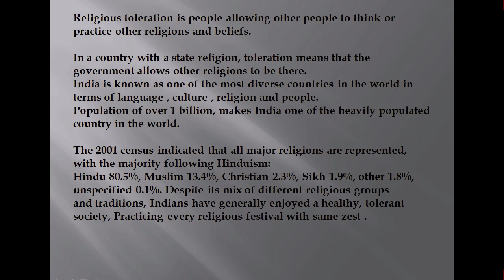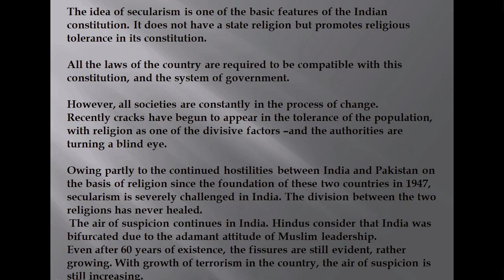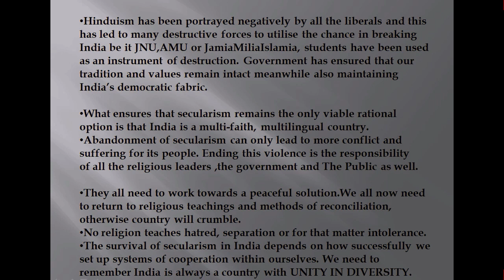SSB_LECTURETTE_IMPORTANT_TOPIC#Religious Tolerance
Religious toleration is people allowing other people to think or practice other religions and beliefs.

In a country with a state religion, toleration means that the government allows other religions to be there.
India is known as one of the most diverse countries in the world in terms of language , culture , religion and people.
Population of over 1 billion, makes India one of the heavily populated country in the world.

The 2001 census indicated that all major religions are represented, with the majority following Hinduism:
Hindu 80.5%, Muslim 13.4%, Christian 2.3%, Sikh 1.9%, other 1.8%, unspecified 0.1%. Despite its mix of different religious groups
and traditions, Indians have generally enjoyed a healthy, tolerant society, Practicing every religious festival with same zest .
The idea of secularism is one of the basic features of the Indian constitution. It does not have a state religion but promotes religious tolerance in its constitution.

All the laws of the country are required to be compatible with this constitution, and the system of government.

However, all societies are constantly in the process of change.
Recently cracks have begun to appear in the tolerance of the population, with religion as one of the divisive factors –and the authorities are turning a blind eye.

Owing partly to the continued hostilities between India and Pakistan on the basis of religion since the foundation of these two countries in 1947,
secularism is severely challenged in India. The division between the two religions has never healed.
 The air of suspicion continues in India. Hindus consider that India was bifurcated due to the adamant attitude of Muslim leadership.
Even after 60 years of existence, the fissures are still evident, rather growing. With growth of terrorism in the country, the air of suspicion is still increasing.
Hinduism has been portrayed negatively by all the liberals and this has led to many destructive forces to utilise the chance in breaking India be it JNU,AMU or JamiaMiliaIslamia, students have been used as an instrument of destruction. Government has ensured that our tradition and values remain intact meanwhile also maintaining India’s democratic fabric.

What ensures that secularism remains the only viable rational option is that India is a multi-faith, multilingual country.
Abandonment of secularism can only lead to more conflict and suffering for its people. Ending this violence is the responsibility
of all the religious leaders ,the government and The Public as well.

They all need to work towards a peaceful solution.We all now need to return to religious teachings and methods of reconciliation, otherwise country will crumble.
No religion teaches hatred, separation or for that matter intolerance.
The survival of secularism in India depends on how successfully we set up systems of cooperation within ourselves. We need to remember India is always a country with UNITY IN DIVERSITY.